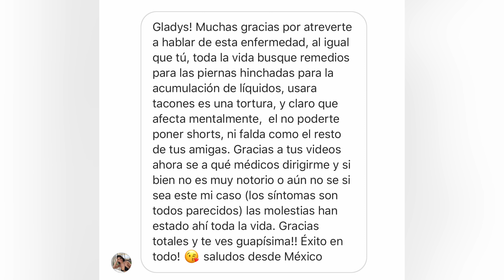Así están mis piernas a dos meses de la extracción de lipedema en pantorrillas | GLADYS SEARA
Luego de realizarme mi primera cirugía de lipedema el 10 de marzo de 2020, te muestro cómo lucen mis piernas dos meses después. Te cuento cómo ha sido el proceso y verás la revisión que hizo mi médico en consulta.

Gladys.